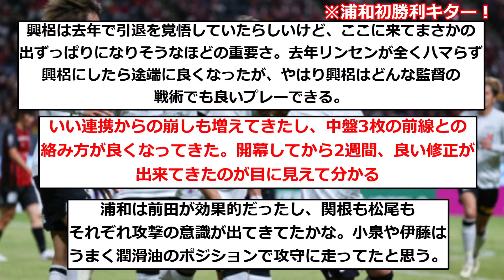【朗報】浦和レッズ、札幌を下して待望のヘグモ体制初勝利キター！！！！！！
▼ソース